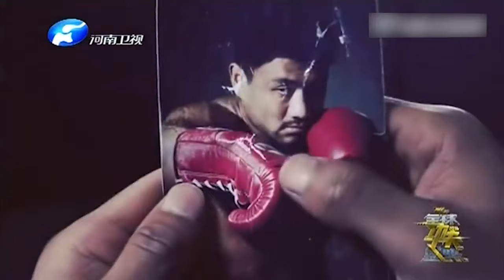王洪祥在武林風的最後一戰，連續9記邊腿點燃現場氣氛